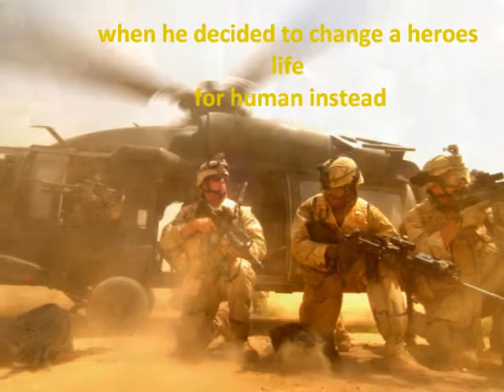David T. Reilly - Superhero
David T Reilly is a brilliant composer & performer, sharing composing credits with top musicians & vocalists, including Judith Durham of the Seekers. He has scored several hits as a single, performing his own compositions. He has also produced other artists' recordings, which have resulted in numerous chart-topping albums & singles. Seeking new outlets for his energy & creativity, he has moved into screen writing & film scoring. In this field, his work has achieved high acclaim in Hollywood, as well as in the Canadian & European markets. Show business success is a time-honored tradition in the Reilly family, as David's father was the brilliant harmonicist Tommy Reilly, & David's daughter is the lovely Canadian/Hollywood actress & director Georgina Reilly.